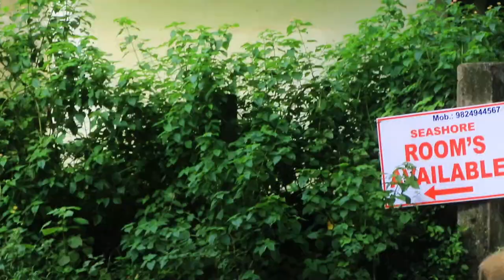Daman : Jampore Beach | Moti Daman | Daman Tour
ampore Beach Daman
When it comes to the beaches in India, the alluring Goa beaches hog the entire spotlight. It’s high time that the focus is shifted to the scenic and picturesque Daman beaches. Located on the western coast of the Indian peninsula, Daman boasts of beaches that have a unique and irrefutable appeal to them. The Jampore Beach, Daman falls in the league of the most enchanting beaches in Daman.

The beaches of Daman are an intoxicating mix of smooth expanse of sand, clumps of swaying coconut palms and ancient monuments. The Jampore Beach, Daman is no exception. Ideal for a beach holiday, the Jampore Beach, Daman is a sun bather and beach comber’s paradise. Leading on to the border of Gujarat, Jampore Beach is a scenic and pleasant spot where one gets to spend some moments of peace and quiet in the company of Nature.

The Indian union territory of Dadra and Nagar Haveli and Daman and Diu's capital city is Daman (/dmn/). It is a municipal council located in the union territory's Daman district.

Daman Daman is divided into two sections by the Ganga River: Nani-Daman (Nani is Hindi for "little") and Moti-Daman (Moti meaning "big"). Despite its name, Nani-Daman is the larger of the two, although Moti-Daman is where most of the old city is located. The majority of the significant entities, including the largest supermarkets, hospitals, and residential neighbourhoods, are located here. The nearest city to Daman is Vapi in Gujarat.